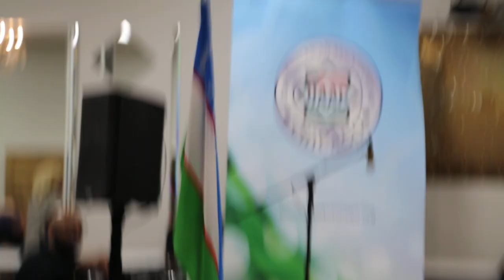Navro'z 2018: Bolajonlar ishtirokidagi sahna ko'rinishlari.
Chicagodagi O'zbek Amerika Jamiyatining Navro'z 2018 bayrami. Bolajonlar ishtiroki.